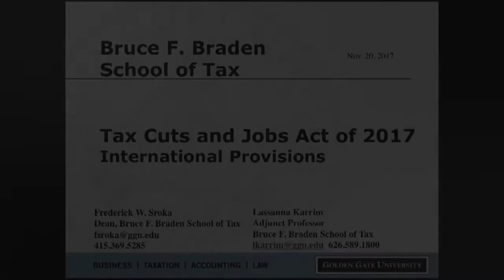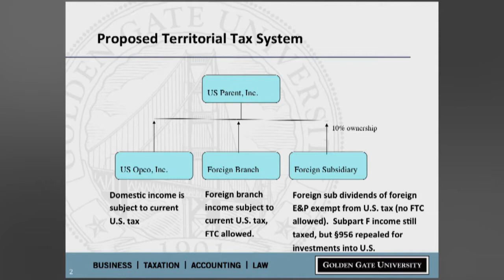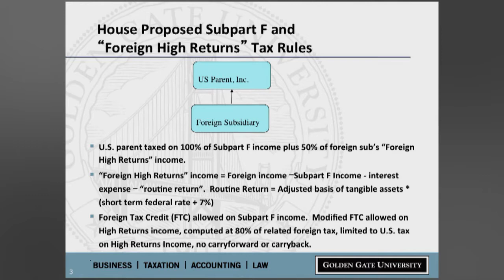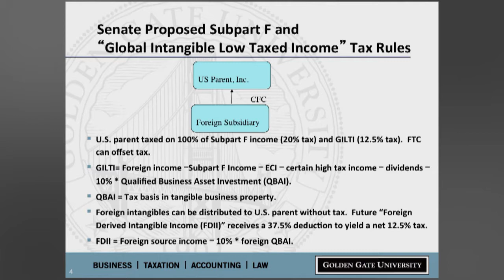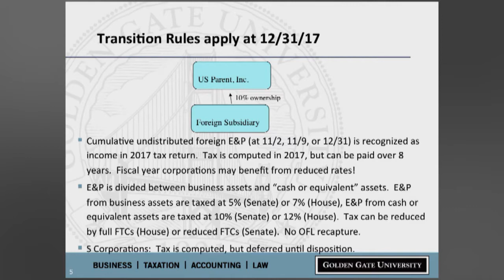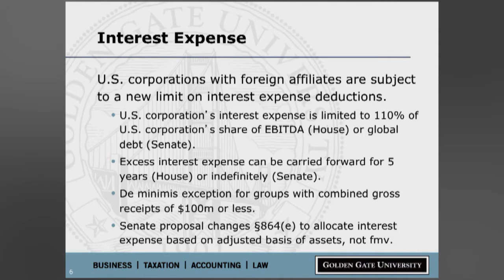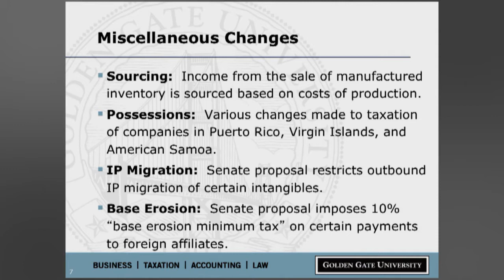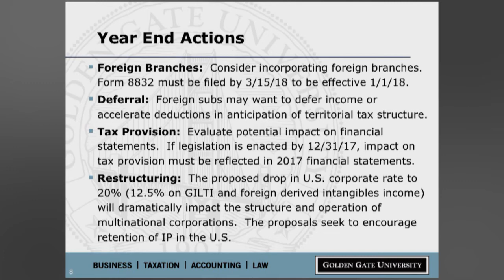Tax Cuts and Jobs Act of 2017 International Provisions